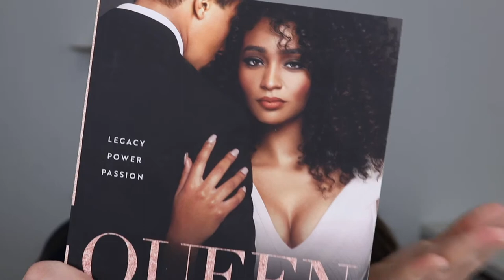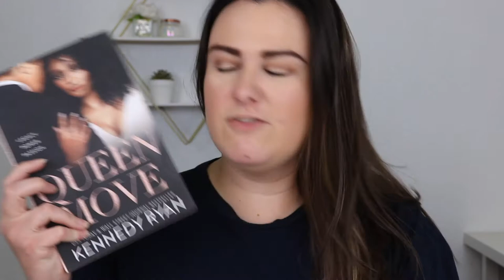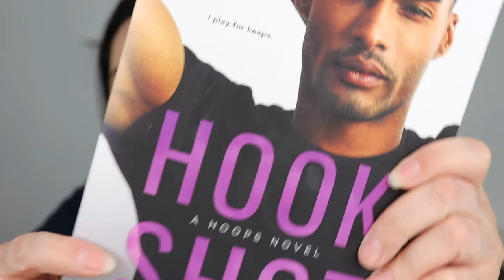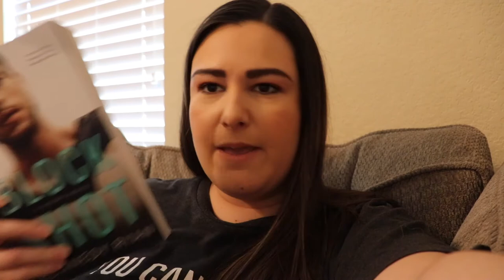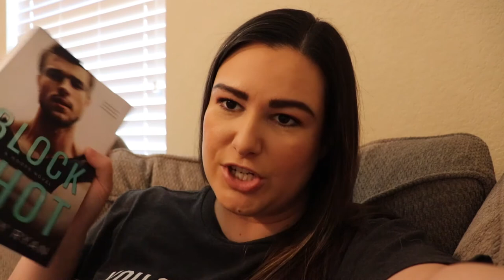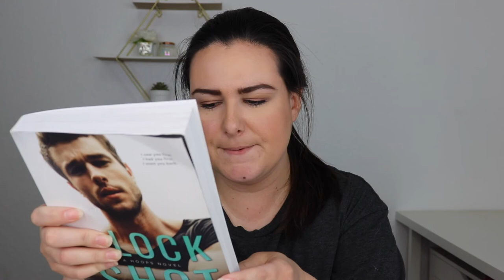Author Binge - Kennedy Ryan